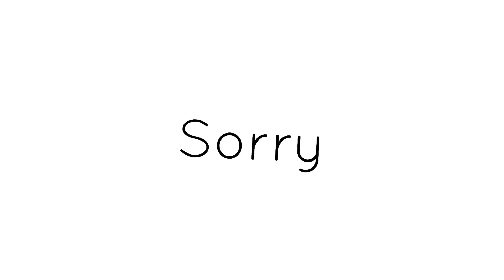Sorry! Comment on this video for a random shoutout